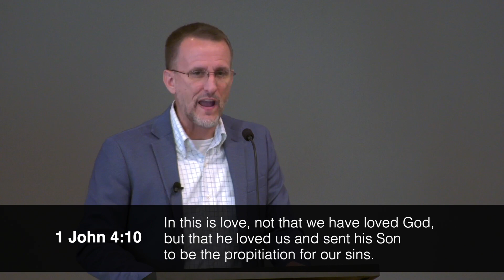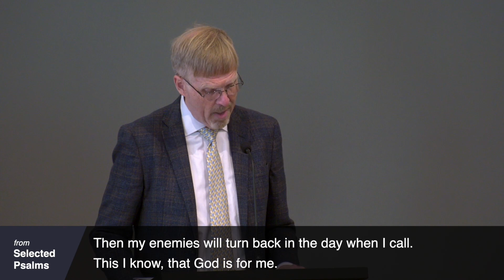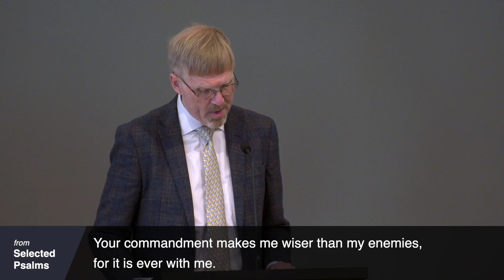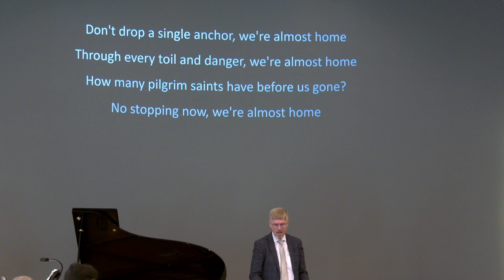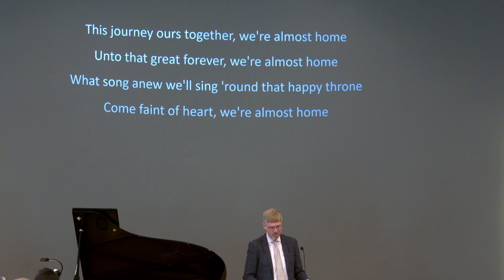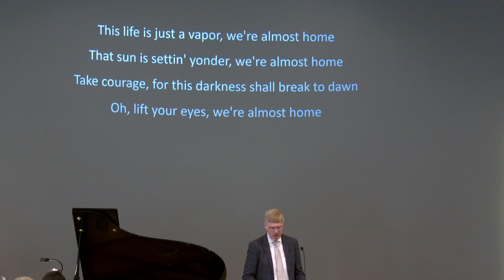Through Many Dangers — September 3, 2023 — Grace Bible Church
Grace Bible Church — Sunday Service: September 3, 2023